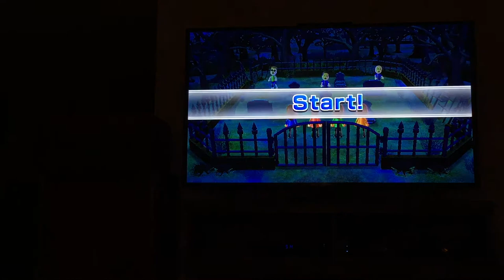Some more Wii party zombie tag